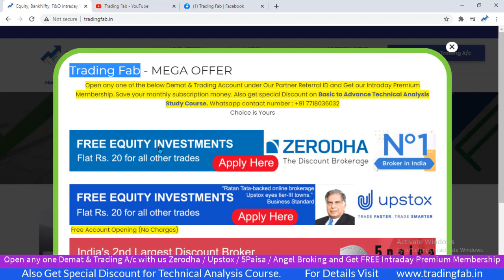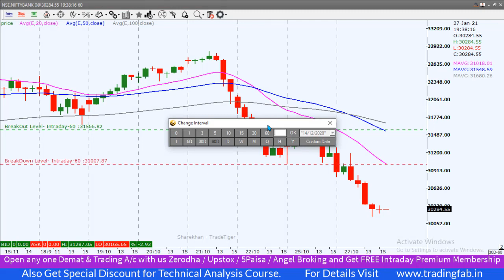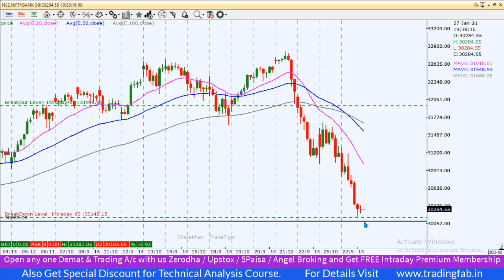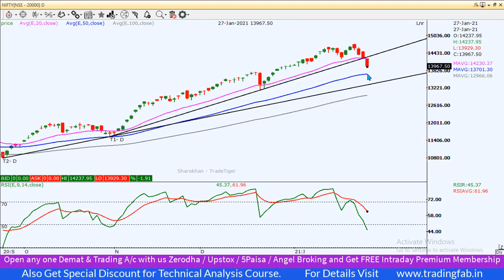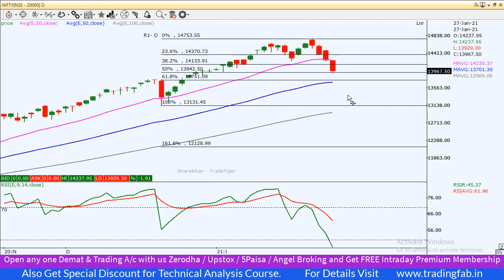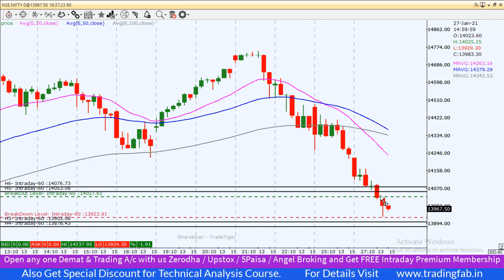Nifty & Banknifty Intraday Levels 28 01 21 | Last Intraday Profit Potential Rs16,500 |50DEMA Support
nifty 50
sgx nifty
nifty today
nse nifty
sgx nifty live
nifty live
nifty 50 share price
nifty index
nifty chart
nifty future
nifty analysis
nifty meaning
nifty graph
50DEMA Suppo